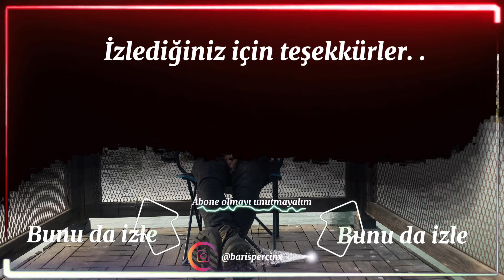NASIL FUTBOL ANTRENÖRÜ OLDUM? - BENİM HİKAYEM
merhaba ben futbol antrenörü barış perçin kanalımda futbol antrenman videoları paylaşıyorum. futbolcu olmak için futbol antrenmanlarını kaliteli şekilde sürdürdürmek isteyenler futbol tekniğini geliştirmek isteyenler fiziksel ve motorik olarak daha iyi duruma gelmek için futbol antrenmanları na devam etmek isteyenler için ve antrenör arkadaşlar içinde arşiv oluşturması için futbol antrenman videoları paylaşmaya devam ediyorum. futbol antrenörü nasıl olunur ? hangi üniversitede okudum ve antrenörlüğe nasıl başladım işte benim hikayem

diğer videolara bakabilirsiniz

Evde kal dığımız bu günlerde yapmanızı tavsiye ettiğim antrenmanı da buraya bırakıyorum.

Evde kaliteli bir 10 dakika geçirmek içinse 100 gol videomu izleyebilirsiniz.

Diğer forvet antrenmanlarına da buradan ulaşabilirsiniz

FUTBOLDA TORPİL VAR MI?

İyi seyirler..